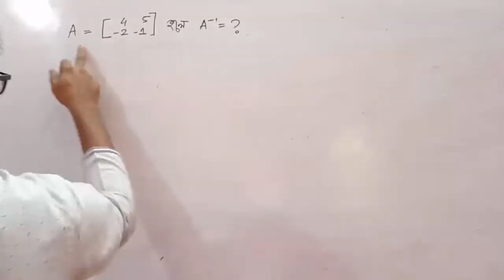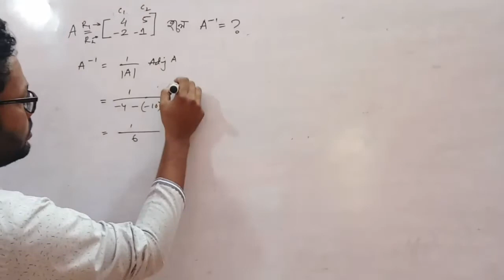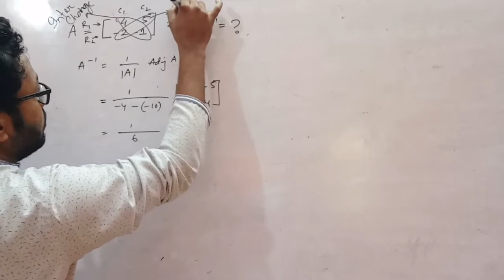shortcut of inverse matrix|| How to find or Calculate the Inverse for 2×2 Matrices with in 60 sec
Inverse of a Matrix using Minors, Cofactors and Adjugate

Finding the Inverse of a Matrix

Inverse of a 2x2 Matrix

find the inverse of a matrix: 1. Shortcut for 2x2 matrices
The inverse of A is A-1
inverse matrix.
- Finding the Inverse of a Matrix 3X3 Matrix
The inverse of a 2 × 2 matrix

Inverse of a 3 by 3 matrix

How to Calculate the Inverse Matrix for 2×2 and 3×3 Matrices
How to Calculate the Inverse Matrix for 2×2 and 3×3 Matrices with in 60 sec

To find the inverse of a 2x2 matrix

masud, masud's, masud sir, masud math, masud math teaching, masud's math teaching home,

ম্যাথ হলো সবচেয়ে সহজ সাবজেক্ট অাবার সবচেয়ে কঠিন সাবজেক্ট!! এবং একমাত্র ব্যাসিক স্ট্রং হলেই ম্যাথ সবচেয়ে সহজ সাবজেক্ট হয়।ভয়ের কোন কারন নেই তোমরা এই ভিডিও দেখলে আশা করা যায় ইনশাআল্লাহ তোমাদের ভয় পুরোপুরি দূর হয়ে যাবে। তাহলে চোখ রাখো আমার চ্যানেল এ।

সকল শ্রেণির গণিত এখন সমাধান হবে "Masud's Math teaching home" এর ভিডিও দেখেই।
বীজগণিতের ক্ষেত্রে সুত্রগুলো নখদর্পনে রাখুন। কারণ বীজগনিত এর অংকগুলো একটু ঘুরিয়ে দিতে পারে। তবে বীজগনিতে যত ঘুরাবে ঘুরাক না কেন মাত্র অল্প কয়েকটা নিয়মের বাইরে বেশি ঘুরাতে পারেনা। যদি সম্ভব হত তবে দেখিয়ে দিতাম, বীজগণিতের কারিশমা কোন জায়গায়! কিন্তু সরাসরি বুঝানো ছাড়া এভাবে পেজে লিখে বুঝানো যাবেনা। শুধু কিছু কৌশল অবলম্বন করলেই বীজগনিতে প্রশ্নকর্তার চালাকি ধরে ফেলতে পারবেন। আর বীজগনিতের অংকগুলো ঘুরিয়ে দিলেই আপনার উদ্দ্যেশ্য থাকবে অংকটাকে সুত্রের দিকে নিয়ে যাওয়া। তারপর বাকি কাজ সুত্র নিজেই করে নিবে।
গণিত বুঝার ক্ষেত্রে গণিত ভাল বুঝে কিন্তু গণিতের স্টুডেন্ট না এমন কারো সাহায্য নিতে পারেন। কারন যে গনিতের স্টুডেন্ট সে সহজ করে বুঝাতে পারবেনা। কিন্তু যে গণিতের স্টুডেন্ট না,অথচ গণিত ভাল বুঝে তার কাছ থেকে গণিত বুঝলে সে সহজ ভাবে বুঝাতে পারবে